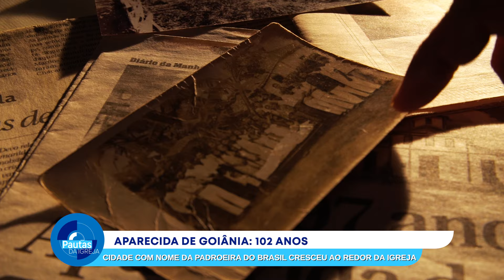PDI | Aparecida de Goiânia celebra 102 anos: cidade cresceu em torno da igreja (10/05/2024)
10/05/2024

Aparecida de Goiânia celebra 102 anos de história. Nomeada em homenagem à padroeira do Brasil, a cidade nasceu da fé de um povo acolhedor e trabalhador, e desenvolveu-se em torno de uma igreja. Para marcar esta data, o jornalista Alex Rodrigues preparou uma série de reportagens especiais. Neste primeiro episódio, exploramos as origens e o passado desta que é a segunda maior cidade do estado de Goiás.